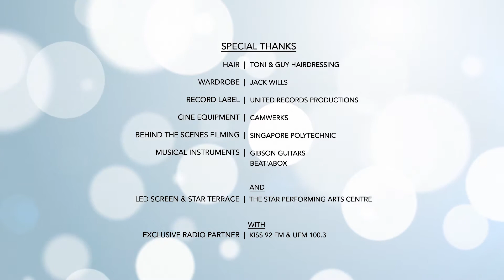You & Me MV (The Star Vista's Project Celebrate)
The Star Vista, the first major mall in Buona Vista, is celebrating Singapore’s 50th birthday with a community-engagement music initiative, Project Celebrate. Organised in collaboration with Singapore Polytechnic (SP), the project seeks to bring the community around The Star Vista – comprising students, residents, the One-North working population, shoppers and tenants – and beyond to come together to commemorate the landmark event through a song, an original composition titled You & Me, written by Scarlet Avenue, a talented local band comprising two brothers who is signed to United Records.

From 14th March, the public will be invited to take part in Project Celebrate by adding their vocals to the acapella version of this song in a specially-constructed recording studio located at The Star Vista’s Star Plaza by filmed by students from SP’s School of Digital Media & Infocomm Technology. The students will put together a music video of the participants singing the song and this will be made available on social media platforms.

Credits:

Lyrics and Music: Scarlet Avenue
Executive Producer (TSV) - Jacke Chye
Music Producer/Co-Director - Eric Wong
Director of Photography/Co-Director - David Liu
Video Production - Team David Films
Editor - Tan Jian Wen
Gaffer - Ho Zhen Jie
Key Grip - Kong Kgood Leong
Lighting Grip - Teow Zhi Hao
Audio Assistant - Dylan Soh
Colourist - Y2
Record Label - United Records
Marketing Communications (TSV) - Joyce Ho, Isabel Low, Julie Tan
SA's Hair - Toni & Guy
SA's Wardrobe - Jack Wills
Cine Equipment - Camwerkz
Behind The Scenes Filming - Singapore Polytechnic
LED Screen and Star Terrace - The Star Performing Arts Centre
Musical Instruments - Gibson & Beat'ABox
Exclusive Radio Partner - Kiss 92FM & UFM 100.3

YOU & ME (LYRICS)
By Scarlet Avenue

VERSE:
New day, new morning, we’re not looking back
We’ve come so far, so far from where we first began
With every little breath we had, we sowed into this land

VERSE:
With every step we’re looking at the city lights
Across the sky, the moon and stars are shining bright
It is the start of a brand new chapter of our lives
We’re counting 1, 2, 3, 4 and 5

CHORUS:
I’m gonna dance all night, just you and me
I’m gonna sing to the rythym of a brand new beat
And I’ll take your hand and I don’t wanna leave
With every move we make, we’re makin’ history
Cos tonight, tonight

VERSE:
There’s a place in my heart that I will always keep
A nation filled with hope and dreams that make us young and free
Hand in hand we will stand up for this time of jubilee (woah)

VERSE:
As we look beyond the plans of what we have in line
It don’t matter if we come from different walks of life
Can you feel the love from the colours of the night

Bridge:
Let’s celebrate tonight tonight